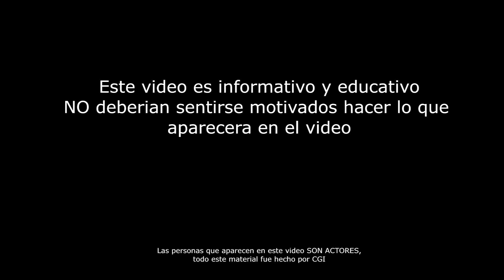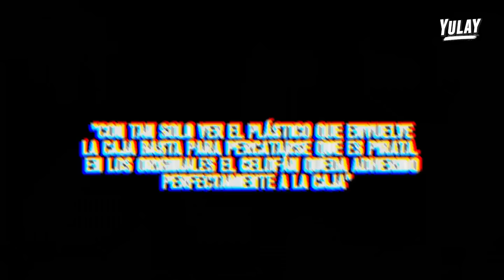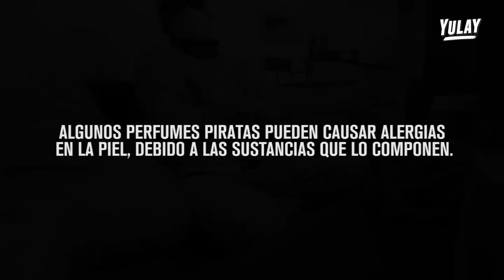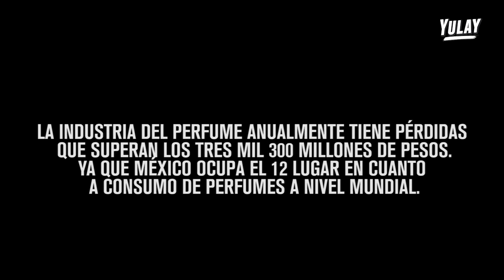Asi OPERAN CLONADORES de PERFUMES en TEPITO 🇲🇽 (Documental )